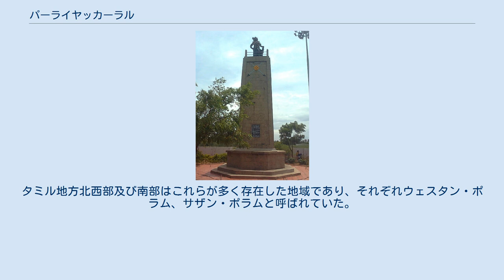パーライヤッカーラル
マドゥライ・ナーヤカ朝
パーライヤッカーラル（タミル語：பாளையக்காரர்கள், Palaiyakkarar）は、南インドのナーヤカ朝の支配のもと、タミル地方南部および内陸部などにおいて半独立的な地位を保った領主層。
パーライヤッカーラン（Palaiyakkaran）とも呼ばれる。
 イギリスはこれらをポリガール（Poligar）と呼んだが、そのなには自衛のために武装した村長や、混乱に乗じて自立した地方役人なども含まれていた。
 ヴィーラ・パーンディヤ・カッタボンマンの銅像 パーライヤッカーラルの制度は、タミル地方のマドゥライ・ナーヤカ朝の君主ヴィシュヴァナータ・ナーヤカが最初に導入したのだという。
 ヴィジャヤナガル王国がターリコータの戦い以降に衰退すると、マドゥライ・ナーヤカ朝などタミル地方のナーヤカ朝はパーライヤッカーラルの制度を導入しはじめた。
これは自国の領主らに貢納、軍事力の提供を条件にパーライヤッカーラルの称号を授け、各々の領地（ポラム）を封土として認めた。
これはかつてヴィジャヤナガル王国がとったナーヤカ制度に似ている。
 パーライヤッカーラルは地元の要塞を拠点とし、領地の管理・治安の維持、王国への税の納入、王への軍事力の提供も行った。
彼らは徴税した4分の1の税を自ら保持し、残りは国庫に納めた。
 このようなパーライヤッカーラルは、マドゥライ・ナーヤカ朝だけで72人いたという。
 彼らは小さな者は数ヶ村から、プドゥコーッタイやラームナードといった大きな者は数百ヶ村を領有した。
 だが、17世紀末から18世紀初頭、ムガル帝国のアウラングゼーブによるデカンおよび南インド遠征（デカン戦争）ののち、カルナータカ太守がタミル地方を支配するようになると、それらに従属するようになった。
 しかし、18世紀後半に政権の財政が英国からの借財により悪化すると、パーライヤッカーラルとのあいだに徴税問題が生じた。
1752年にはムハンマド・ユースフ・ハーンという徴税官が政権より派遣されたが、パーライヤッカーラルはこれに抵抗している。
ムハンマド・ユースフ・ハーンは最終的に政権側ともトラブルを起こし、1764年に処刑されたが、それでも多くのパーライヤッカーラルを服属させ、幾名かは殺害している。
 18世紀末、英国と徴税問題でもめたパーライヤッカーラルの一人ヴィーラ・パーンディヤ・カッタボンマンは、1799年5月にマイソール戦争が終結すると、すぐさまイギリスに対し蜂起した（第一次ポリガール戦争）。
だが、彼はイギリスに敗れたのち、裏切りにより捕えられ、同年10月にイギリスにより処刑された。
 1801年2月に投獄されていたカッタボンマンの弟ウーマイドゥライが脱獄し、地元の人々を集めて挙兵した際には、パーライヤッカーラルの大規模な反乱となった（第二次ポリガール戦争）。
だが、ウーマイドゥライらの反乱指導者らは戦いに敗れて、10月に捕えられ、11月に処刑された。
そして、1805年7月に最後の指導者ディーラン・チンナマライが処刑され、戦争は終結した。
 この戦争により、イギリスは多くのパーライヤッカーラルの領地を併合し、多くを処刑あるいはアンダマン初頭に追放した。
だが、一部の対英協力者はイギリス統治下の藩王国あるいはザミーンダールとして、その領土が安堵された。
藩王国としてはプドゥコーッタイ、ザミーンダールとしてはラームナードが挙げられる。
タミル地方北西部及び南部はこれらが多く存在した地域であり、それぞれウェスタン・ポラム、サザン・ポラムと呼ばれていた。